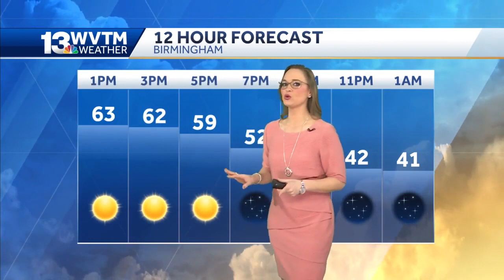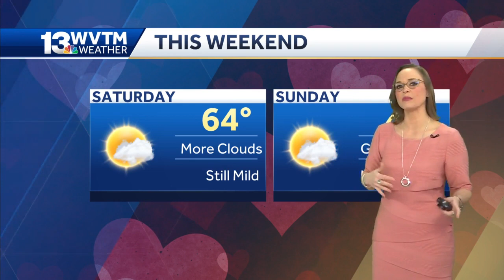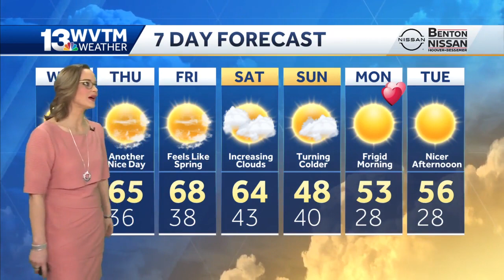Nice weather this afternoon